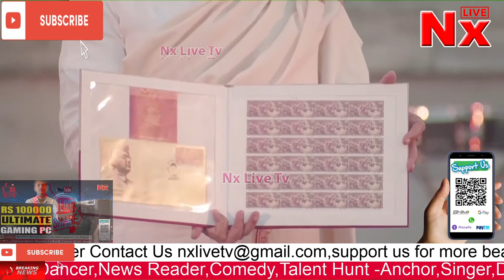PM Modi attends 125th Birth Anniversary of Netaji Subhas Chandra Bose in Kolkota | Nx Live Tv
West Bengal
narendra modi mann ki baat,
West Bengal: Laser light show at Victoria Memorial portraying the life of NetajiSubhasChandraBose

ficci india,
ficci flo,
ficci kya hai,
ficci full form,
ficcion,
ficci flo hyderabad,
ficci kya hai in hindi,
ficci direct selling,
ficci heal,
ficci arise,
ficci ad,
ficci arise webinar,

emilie schenkl

netaji birthday 2021

netaji birthday wishes

subhash chandra bose death

netaji jayanti

netaji jayanti speech
emilie schenkl

subhas chandra bose wife

subhash chandra bose essay

essay on subhash chandra bose in 100 words

subhash chandra bose death date

subhash chandra bose family

subhash chandra bose movie

subhash chandra bose was born on

subhash chandra bose facts

subhash chandra bose quotes

subhash chandra bose wife
birth anniversary of subhash chandra bose 2021

netaji subhash chandra bose birth anniversary 2021

125th birth anniversary of netaji subhash chandra bose

subhash chandra bose birthday

netaji subhash chandra bose birth anniversary images

netaji birthday

netaji subhash chandra bose birthday

netaji subhas chandra bose birthday photos